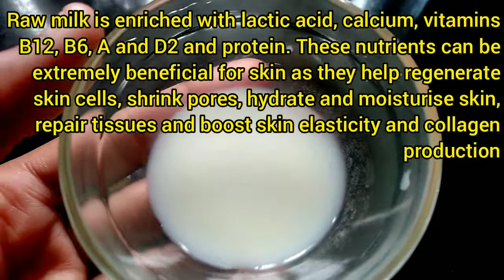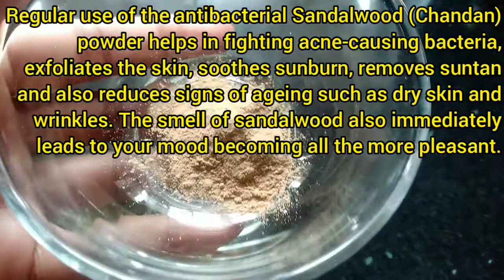Get Fair, Spotless & Glowing Skin in just 2 Days! Simple Home Made Face Mask - Anti Aging benefits